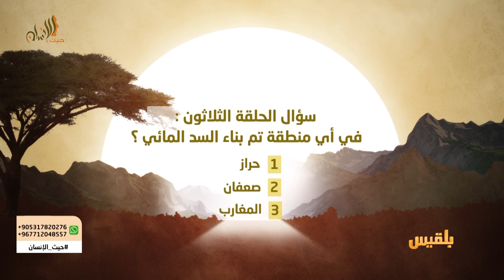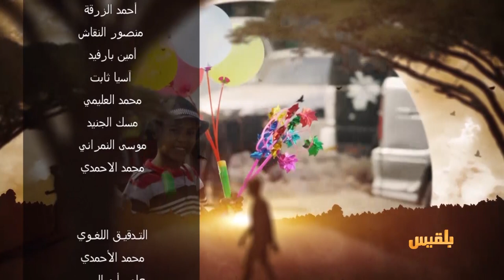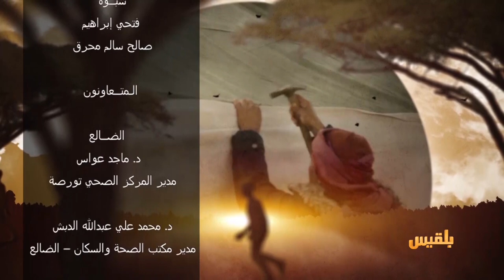حيث الإنسان 1 | الحلقة 30 - مناخة ..حصاد الغيم | تقديم: سامي السامعي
حارب  اليمني  من أجل معيشته   ومن اجل  ذلك انجز  حضارته التي منها  سد مأرب العظيم الذي  يعد من أقدم السدود التي عرفها الإنسان .
ورغم مرور آلاف السنين على بناء هذا السد إلا أنه بقي خالدا في التراث العالمي والإنساني.
لذلك  السد العظيم دلالة كبيرة على فُرادة العقلية اليمنية آنذاك في استغلال مياه الأمطار والسيول وابتكار التقنيات الحديثة في ري الأراضي الزراعية.
لم يكن سد مأرب هو السد الوحيد للدولة السبئية، فالمصادر تؤكد أن هناك قرابة ثمانين سداً  قامت  في عهد الدولة السبئية .